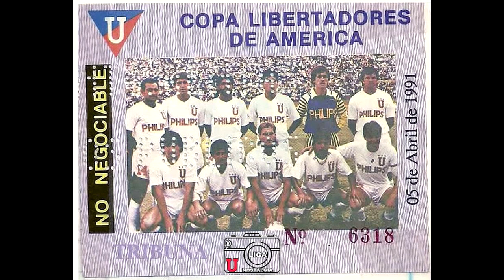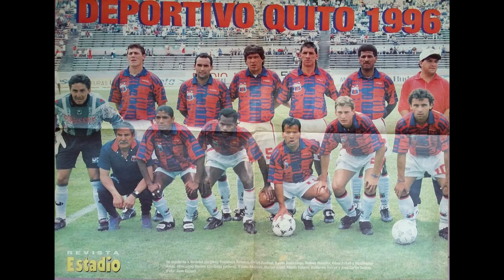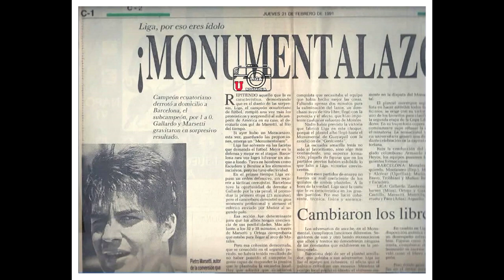Entrevista 34: Entrevista con Pietro Marsetti , ex volante del futbol ecuatoriano.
Pietro Marsetti, fue un gran volante que pasó por equipos del balompié nacional como Universidad Católica, Liga de Quito, El Nacional, D Quito, Delfin SC y la selección ecuatoriana.